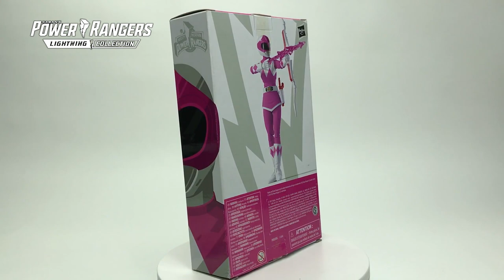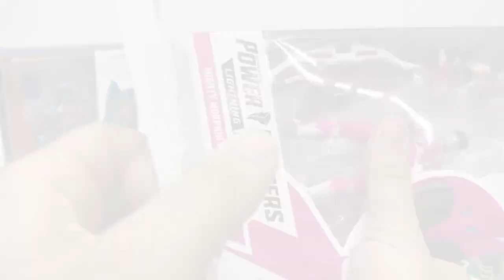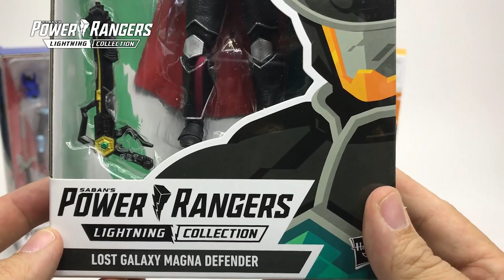Power Rangers LC - Ranger Rosa y Magna Defender, Reseña ►▶ JJyC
Hoy reseñamos a la Pink Ranger y el Magna Defender de la increíble Lightning Collection de los PowerRanger de Hasbro.